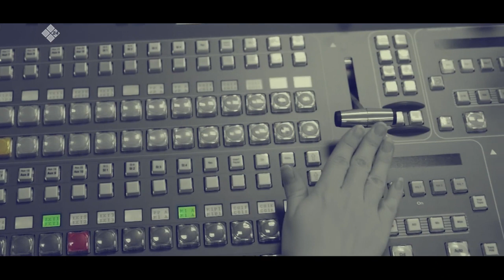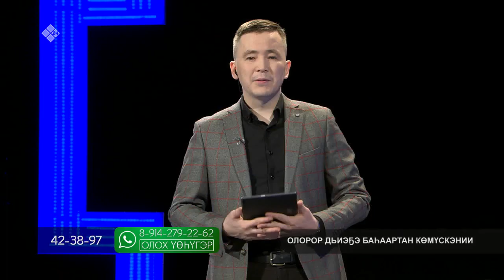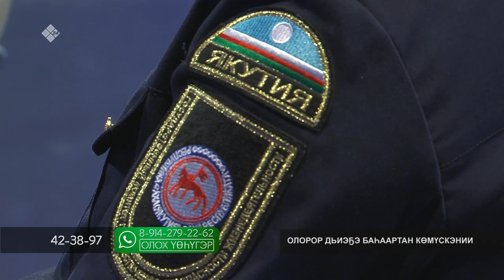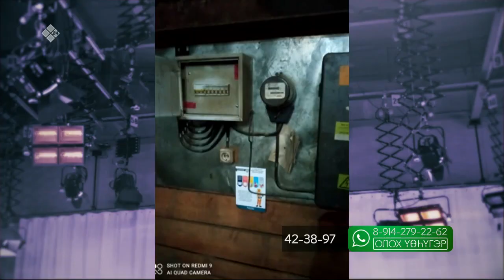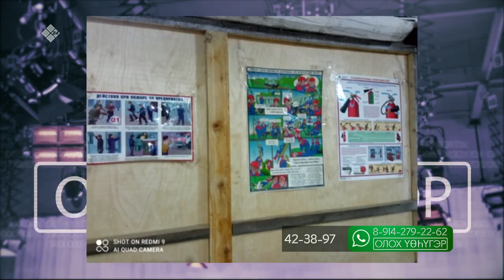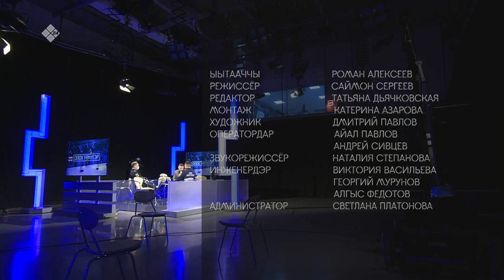«Олох үөһүгэр» биэриигэ: олорор дьиэҕэ баһаартан көмүскэнии (03.02.22)